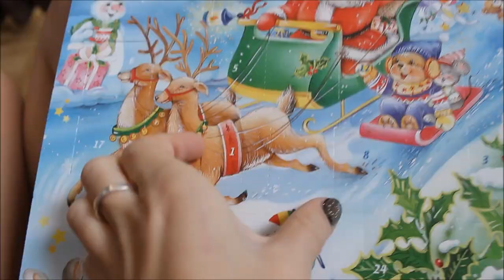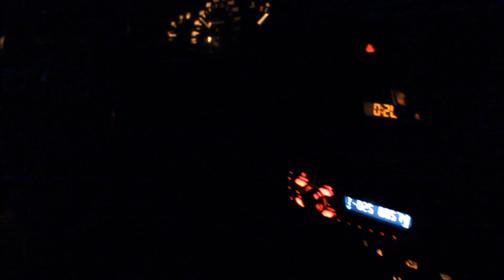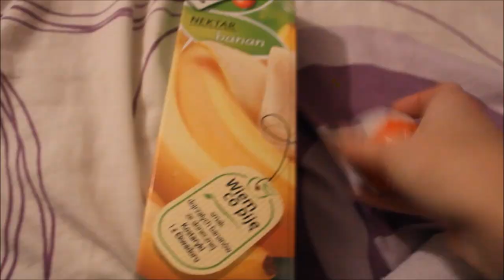♡❄VLOGMAS ❄♡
KOCHANI VLOGMAS CZAS START ;*